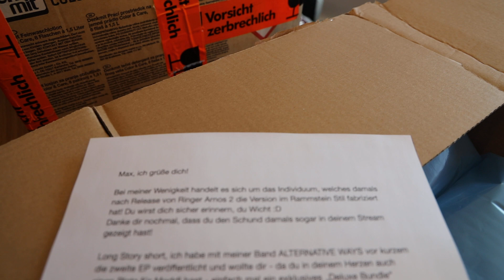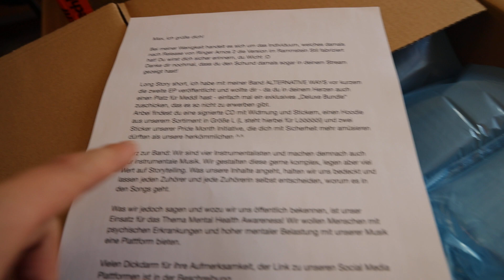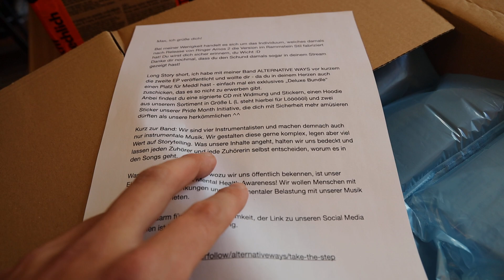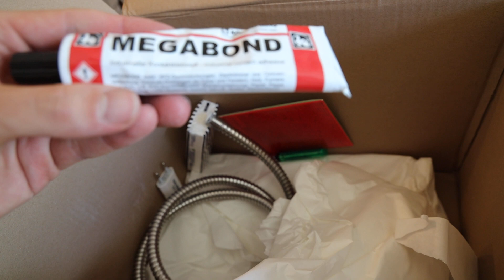im Video geöffnete feinste Gaben